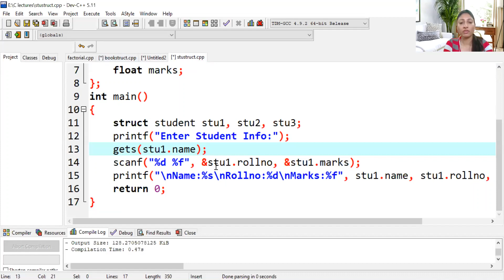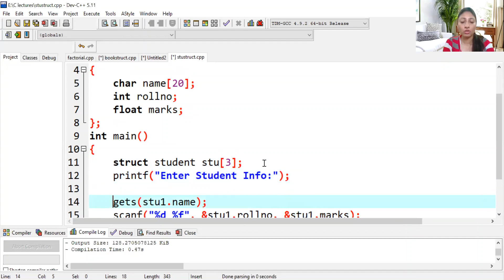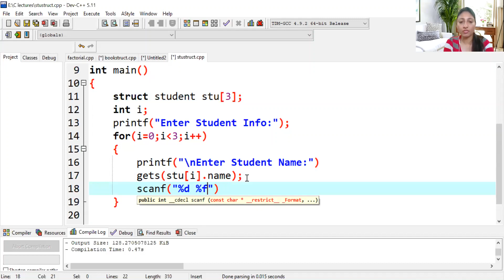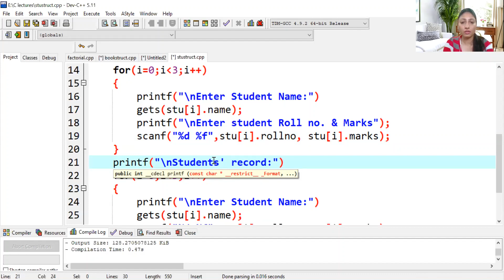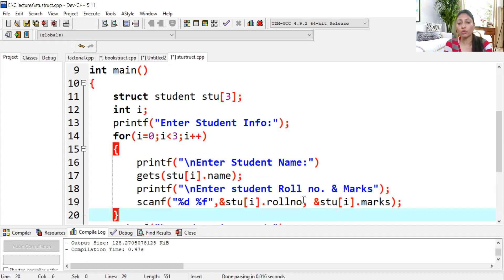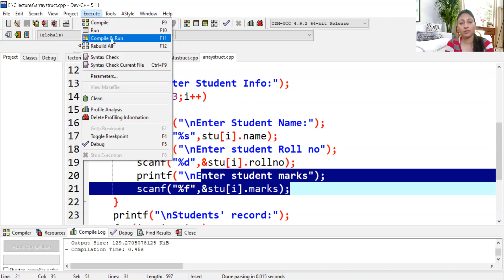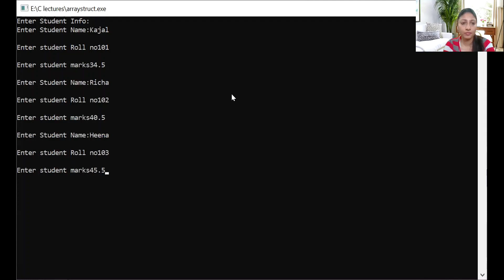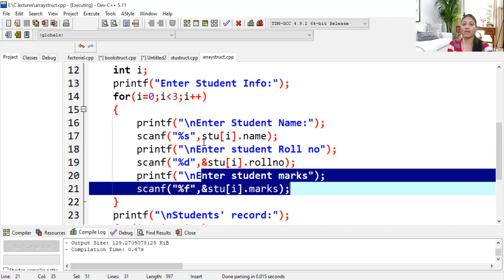Array of Structures (Programming in C)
In this video lecture, you will learn to create array of structure, which can be used to keep record of an entire group of an entity.